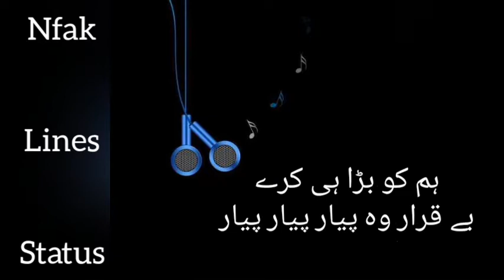Wo larai jhagry bad me pachtana. Nfak lines status